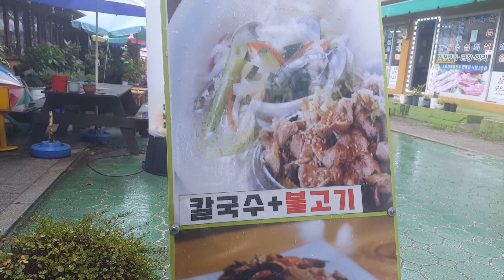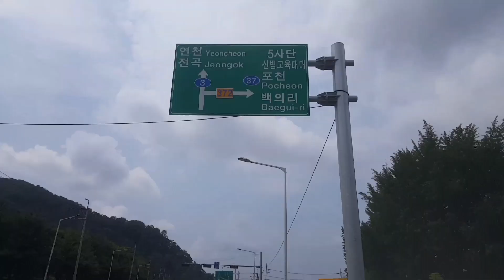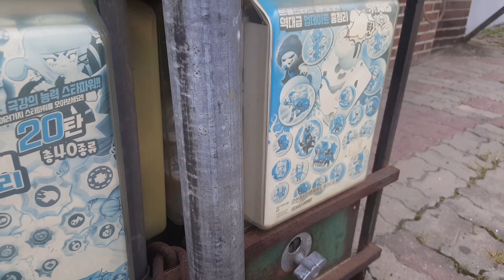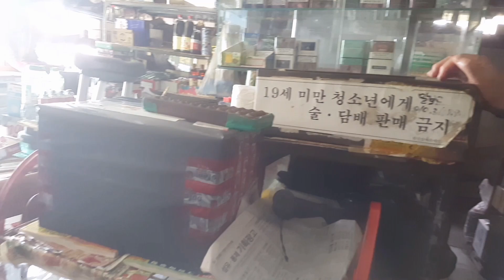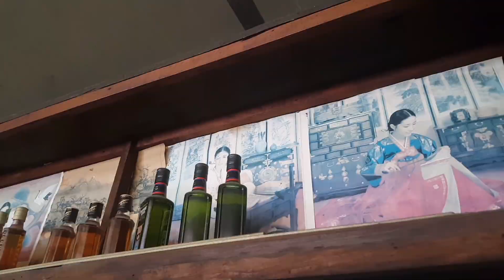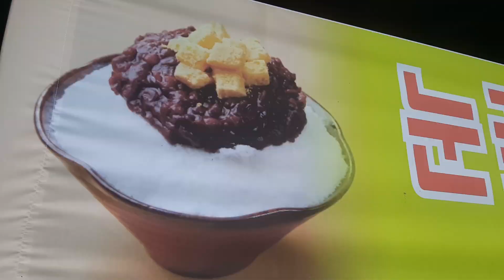맛집여행중 우연히 발견한 오래된문구점 구멍가게의 옛날물건 사고싶은데 못사니 팥핑수 냉가슴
동두천 ~연천 맛집여행중 발견한 오래된 문구점 구멍가게 아직도 있다니 신기해요.
문구점의 물건을 갖을 수 있는 방법을 생각중 주인아주머니와의 대화...
그런데 가게를 전부 인수는 할수없고 사고싶은 옛날물건을 못사니
냉가슴을 팥빙수로 달랬어요~